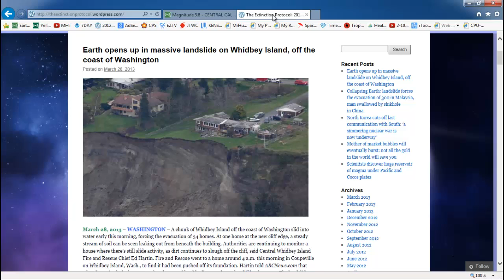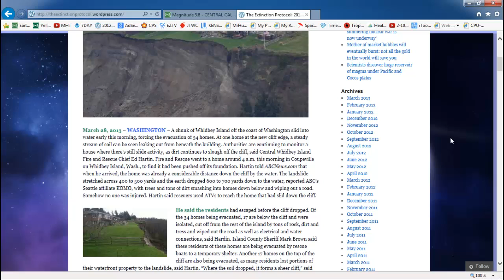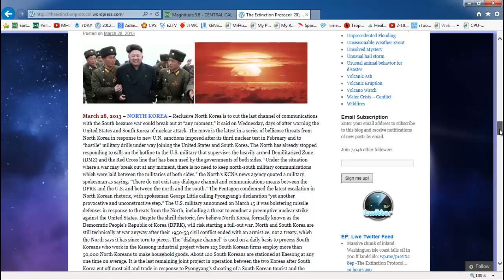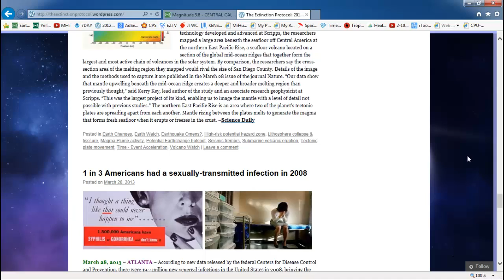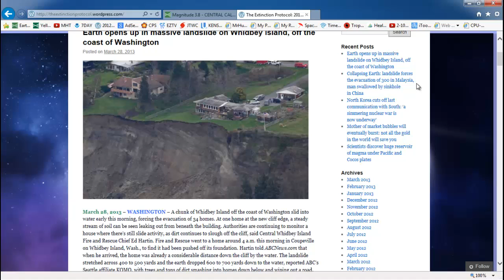Climate Change Update Watching The World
Update 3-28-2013. Keep updated on the latest videos by visiting